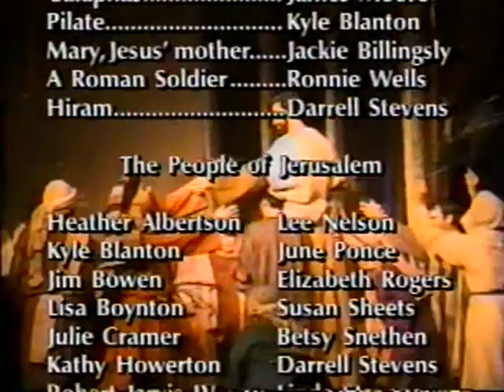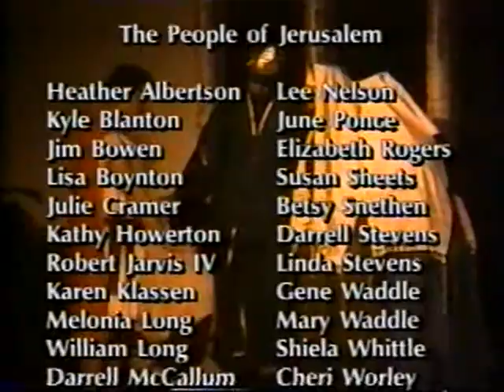1995 One Voice (professional edit)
NIBC.

I do not remember who filmed this.  Credits are at the end.